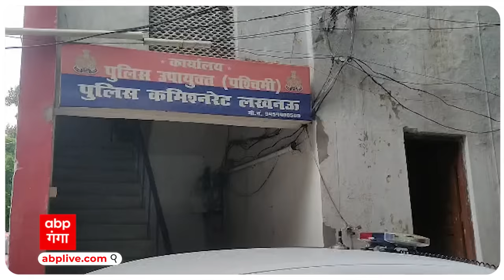Lucknow: IPS दोस्त ने बचा लिया, नहीं तो UPSC की तैयारी कर रहे लड़के को पुलिस बना देती स्मैक तस्कर!